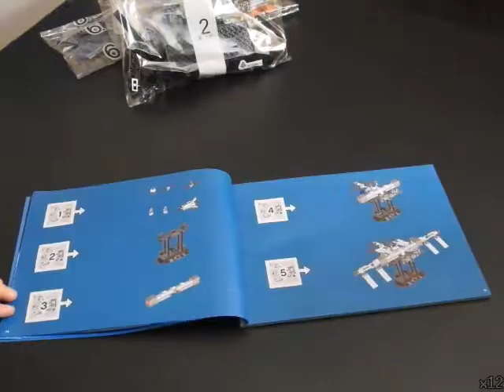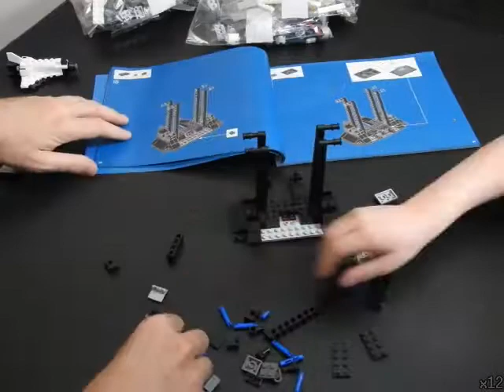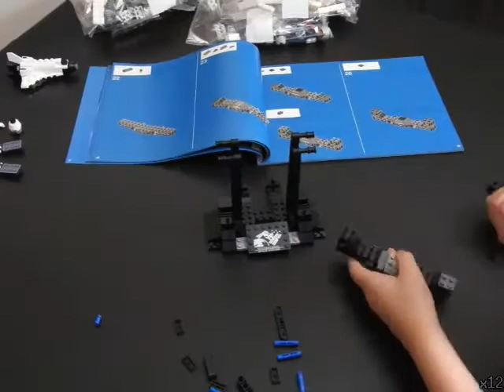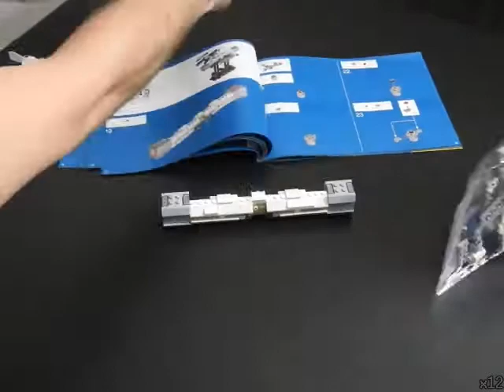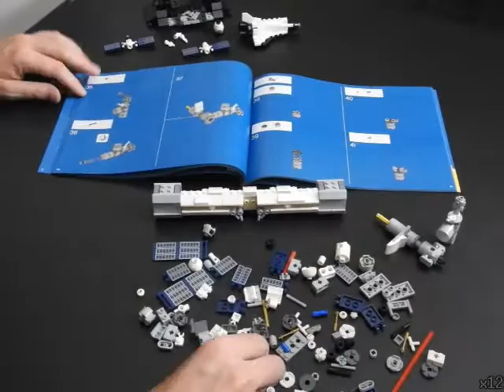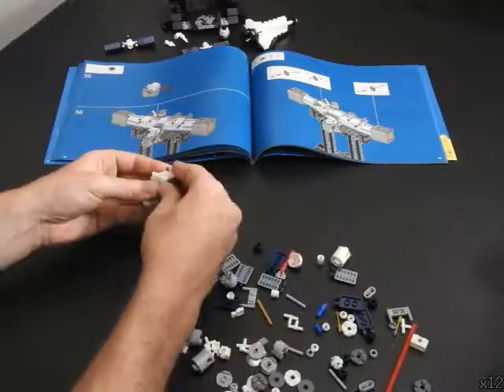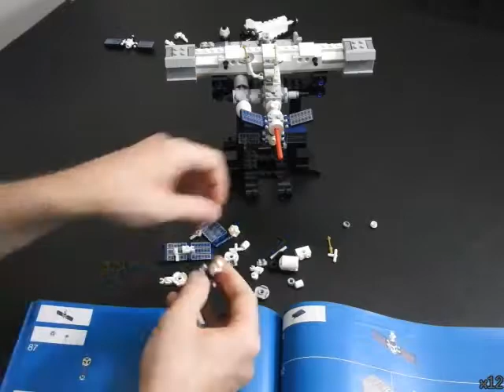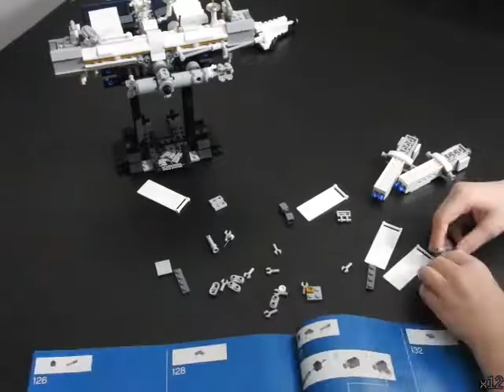International Space Station LEGO Ideas build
My son and I building the LEGO Ideas International Space Station.
Playback is 12x speed (and other speeds as noted in the lower-right corner).